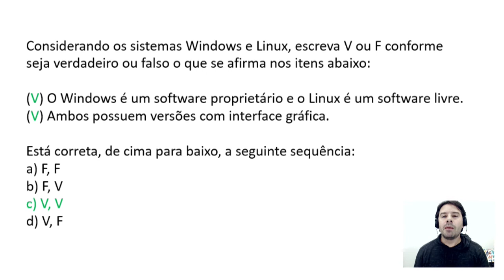PM-MS Concurso 2018 | Aula 23 - Informática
Concurso Polícia Militar de Mato Grosso do Sul 2018. Aula 23 de informática com o professor Rodrigo Schaeffer para a PM-MS. Conteúdo da aula: Linux e Windows.